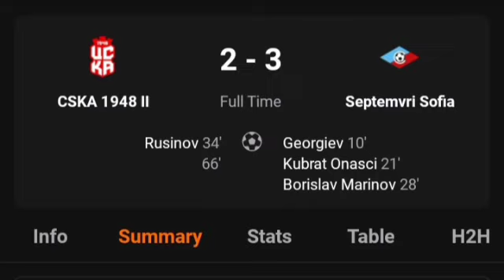CSKA 1948 II Vs Septemvri Sofia (2-3) All Goals Results | Rusinov , Georgiev , Kubrat Onasci